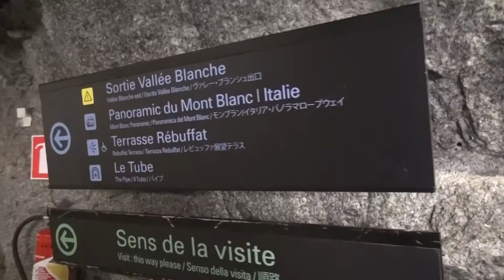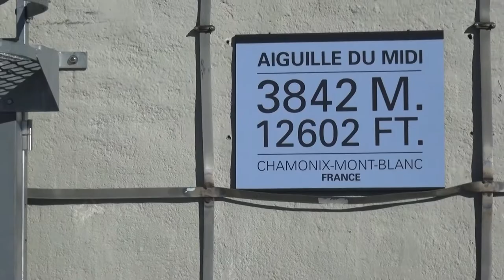Шамони, Монблан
Прогулки по Шамони, подъем к Монблану на вершину Эйгюль Ду Миди на подъемнике.